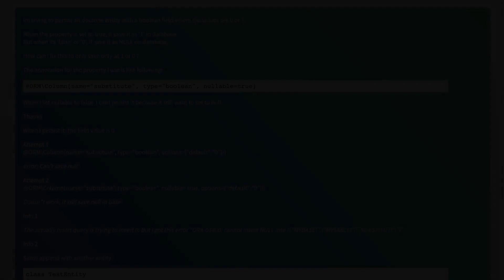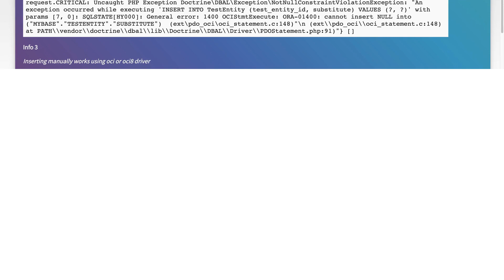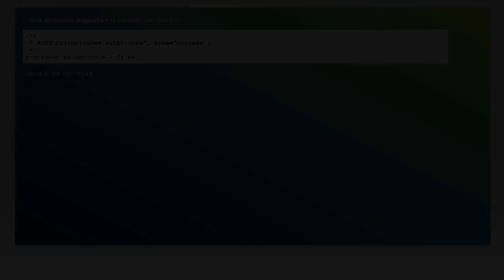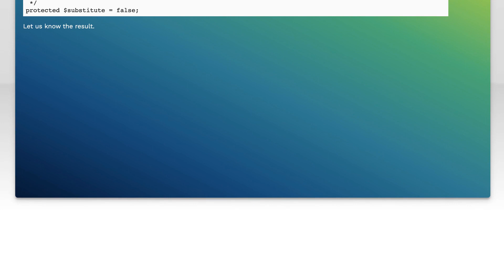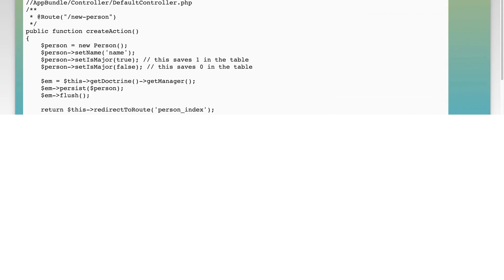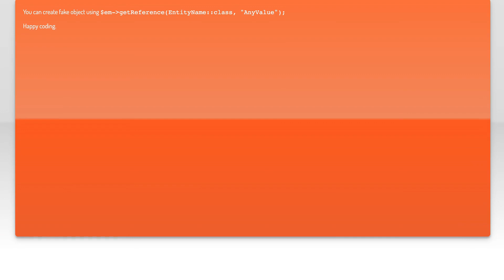Set doctrine entity boolean field to 0 instead of null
php: Set doctrine entity boolean field to 0 instead of null

Related to: php, symfony, doctrine-orm, doctrine